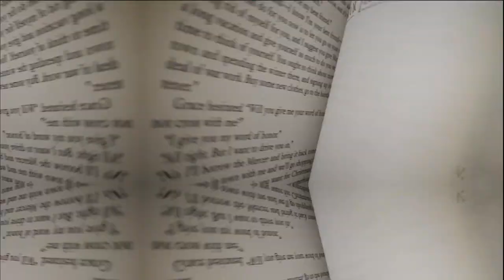New York artist Nathaniel Mary Quinn on making art that reflects who we really are • FRANCE 24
He grew up in Chicago in one of the most dangerous housing projects in America. At 5, he discovered he had a talent for drawing... and that gang leaders would offer him protection in exchange for appearing in his comic books. Now four decades on, he’s a revered New York artist whose work has been shown all over the world, from London to LA and Turin. He’s here for his first solo show in Paris called "The Forging Years" at the Gagosian gallery. Nathaniel Mary Quinn speaks to Eve Jackson about his beautiful, seductive and unsettling art that shows the broken fragments of humanity.